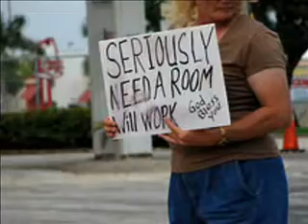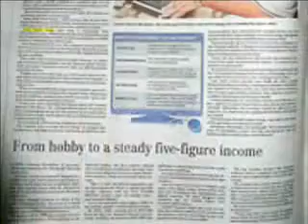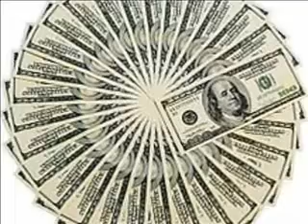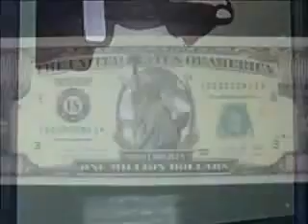Business Training How to Make Money With Google AdSense *SCAM* GDI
Tips on succeeding with Google AdSense from someone earning 4 figures per month with the program.